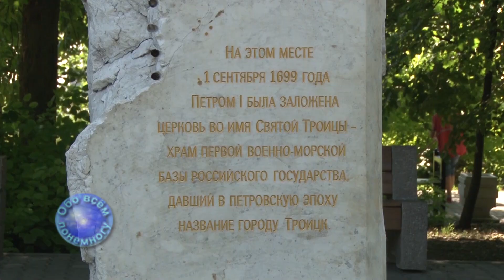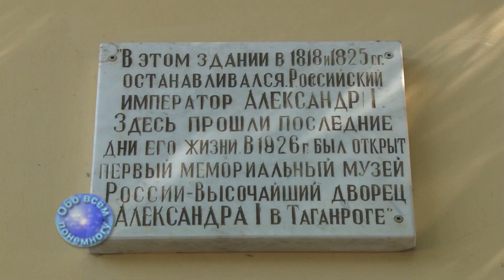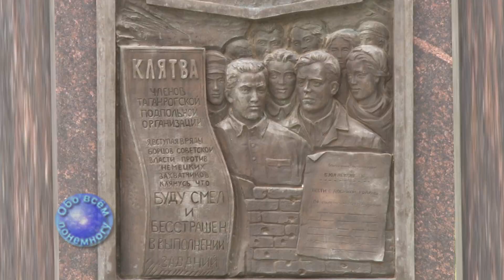"Обо всём понемногу" 10 09 2024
"таганрог "евгенийтокарьян "обовсёмпонемногу "православие  "таганрогскоеблагочиние "святоильинскийхрам "борисгущин
 "футбол "кубокроссии "путирегионов "фкфортетаганрог "фккубань-холдингпавловская холдингпавловская "первенствороссии "фнл2 "дивизион"б" "перваягруппа(юг)  "скастрахань "фкфортетаганрог "фортеарена  "говоряттаганрожцыигостигорода  "экспрессопрос "деньгорода "историятаганрога "созданиетаганрога  "аллацымбал "сднёмрождениятаганрог "песнявиватура таганрогтуристический
    Здравствуйте! В эфире таганрогская телевизионная сеть. Вы смотрите очередной выпуск программы “Обо всём понемногу”. И эти полчаса как всегда проведу с Вами я, её автор и ведущий Евгений Токарьян.
    На прошедшей неделе футболисты таганрогского “Форте” провели две встречи. 3 сентября на своей арене матч 1/64 Кубка России с ФК “Кубань - Холдинг” из станицы Павловской и 7 сентября на выезде игру 24 тура с ФК “Астрахань”. Отчёт об этих двух встречах я  предлагаю вашему вниманию.
    12 сентября Таганрогу исполняется 326 лет. Я решил узнать, что знают об истории его создания таганрожцы и гости нашего города и провёл традиционный экспресс опрос.
    А сейчас об истории создания Таганрога участникам экспресс опроса и зрителям программы расскажет старший научный сотрудник музея заповедника Алла Цымбал.
    А теперь я снова предоставляю слово участникам экспресс опроса.
    Я тоже от всей души поздравляю Таганрог с днём рождения и желаю ему, не смотря на почтенный возраст, с каждым годом молодеть и становиться красивым и ухоженным. Давайте любить наш город, хранить его историю и вместе делать его комфортным для жизни и отдыха. С праздником дорогие земляки!